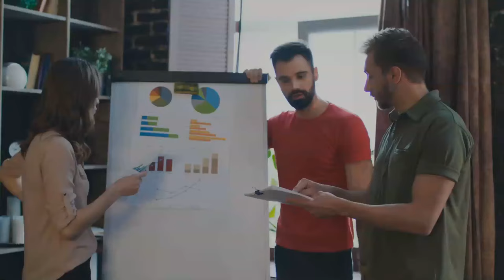📚 FP Oficial en Zaragoza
Cesur es tu Centro Oficial de FP en Zaragoza.  En nuestro catálogo de ciclos encontrarás los mejores Grados Superiores  y Grados Medios en Zaragoza.